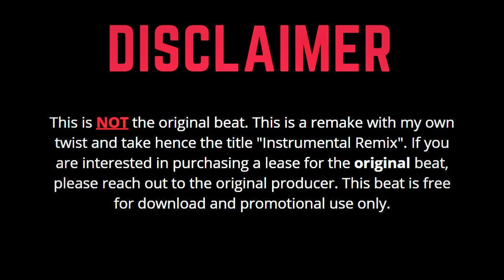Boy Boy - Brain Guh | Past Futurism Riddim | (Instrumental) (Remix) | DANCEHALL INSTRUMENTAL 2021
Boy Boy - Brain Guh | Past Futurism Riddim (Instrumental) (Remix) | DANCEHALL 2021
Inspired by and Credits to 1st Klase /The Hideout Clothing THC.
NOT ORIGINAL BEAT!! **Contact 1st Klase /The Hideout Clothing THC --for beat lease--**